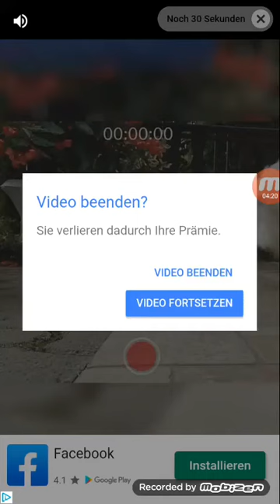Sonic 1 bölüm